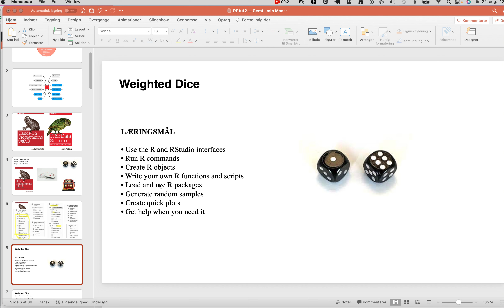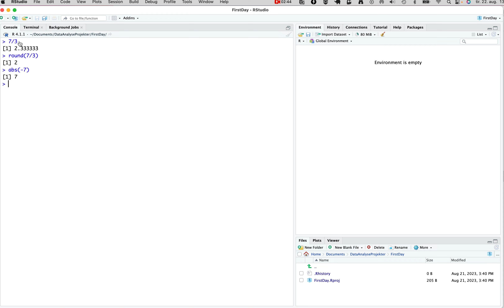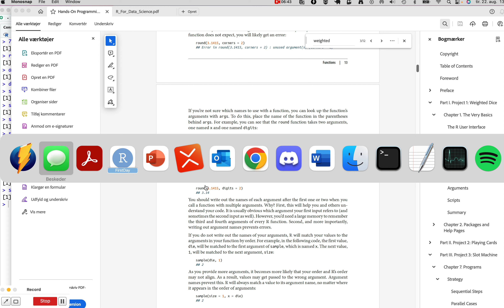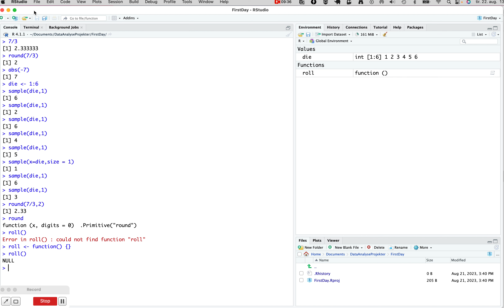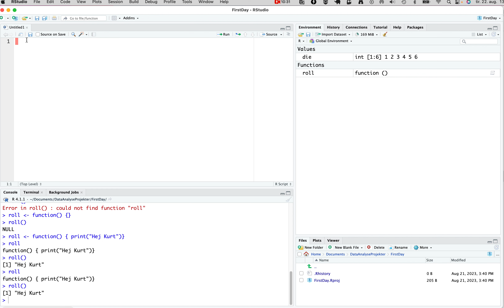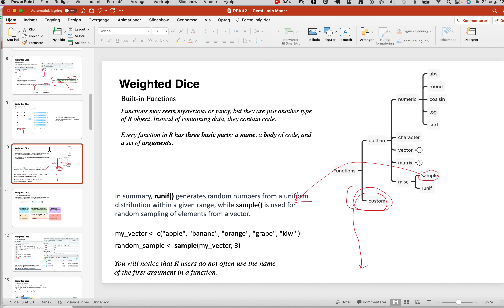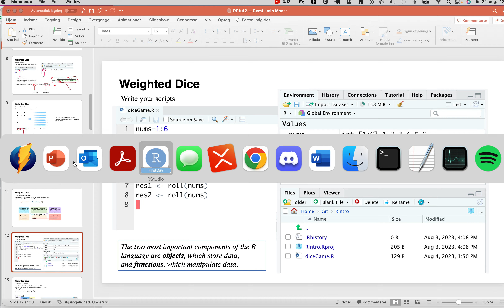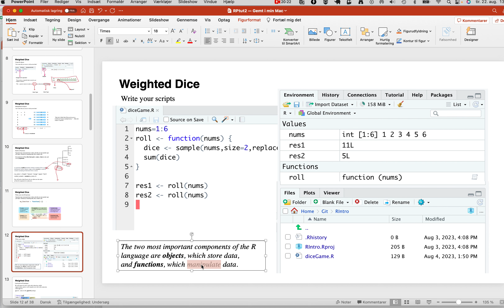Hands on chapter 1, part 2 om funktioner